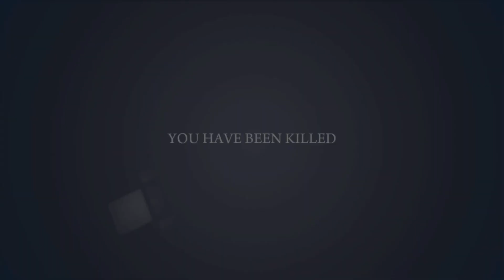Gotta get those stamps! Mafia 2